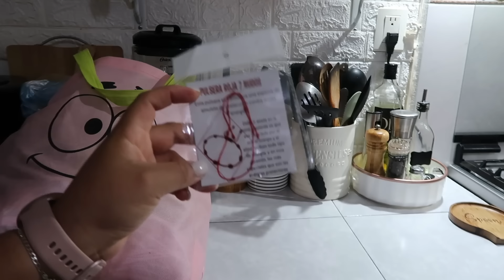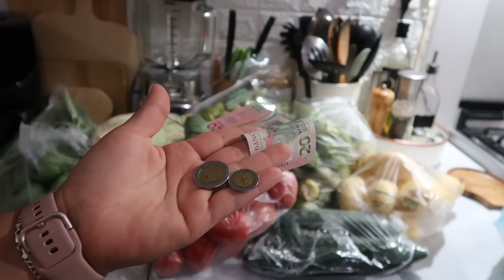✅ REABASTECIENDO mi REFRIGERADOR con $700 Pesos | Organización de mi GASTO | Erika Blop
Twiter: @daneriblop

Equipo que utilizo: Canon G7X Mark ll
Editor: Filmora9